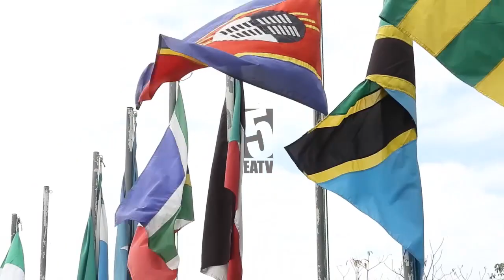Gambo aisimamisha Arusha kwa masaa | Hiki ndicho alichofanya | Lema afanya kwa siri nzito